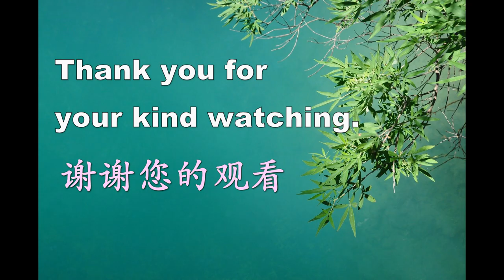Round Stick Polishing Machine, Stick Sanding Machine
Single stick sanding and polishing machine
MODEL: SPG-1
CONTACT PERSON: ANGEL ZHOU